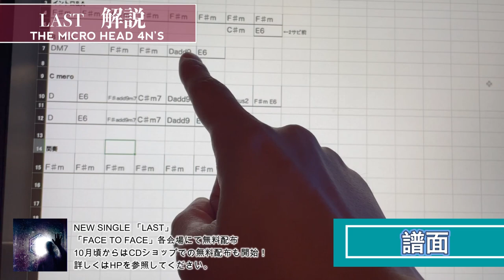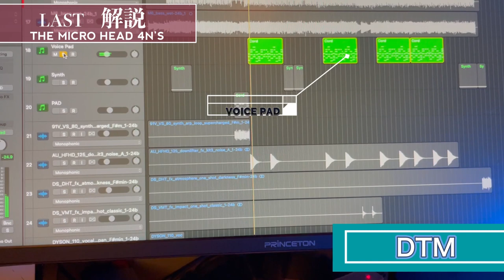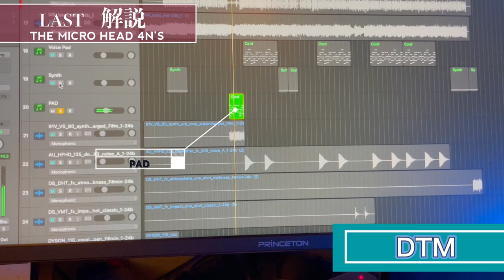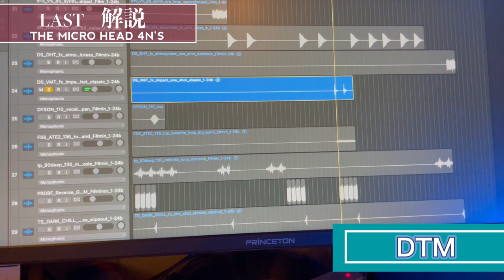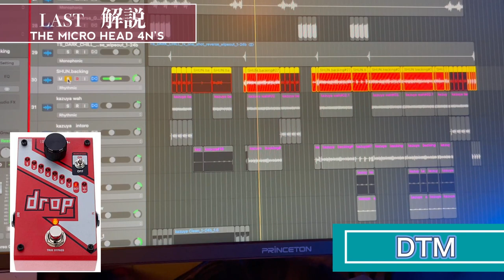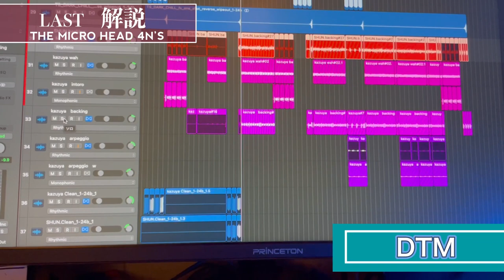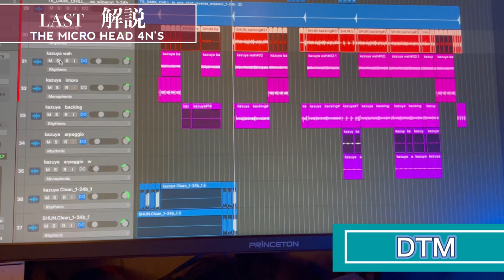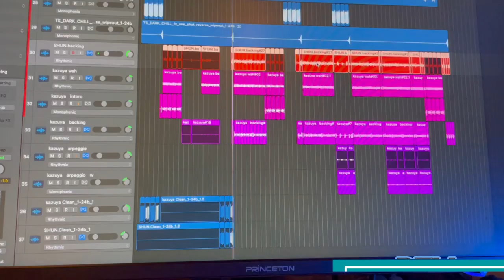「LAST」解説【 kazuya explanation movie 】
「LAST」解説動画公開！

9/23「FACE TO FACE」公演より無料配布開始いたします。
また、10月よりショップでも入手いただきます。

THE MICRO HEAD 4N’S 主催イベント「FACE TO FACE 」

10月6日(金) 青山RizM
開演18:00／開場18:30
前売りチケット：¥5,500（D別）
出演：THE MICRO HEAD 4N’S vs KOHTA

10月7日(土) 青山RizM
開場17:00／開演17:30
出演：THE MICRO HEAD 4N’S vs Heidi.

11月17日(金) 代官山UNIT
開場18:00／開演18:30
前売りチケット：¥6,000（D別）
出演：THE MICRO HEAD 4N’S vs　KOHTA vs FEST VAINQUEUR  vs SPLENDID GOD GIRAFFE